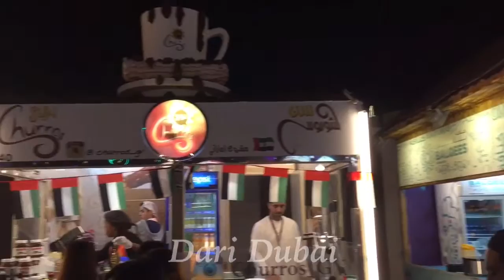القرية العالمية في دبي - جولة داري دبي 2016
Global village in Dubai - Dari Dubai 2016